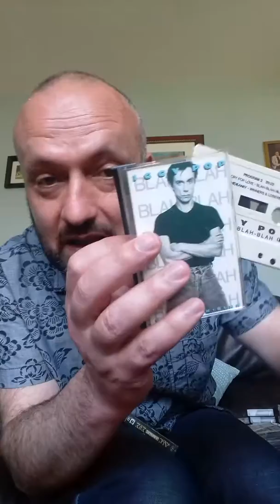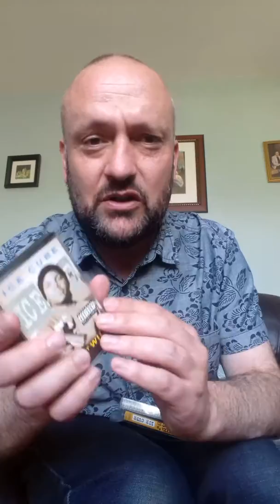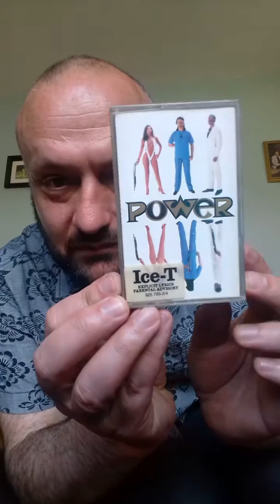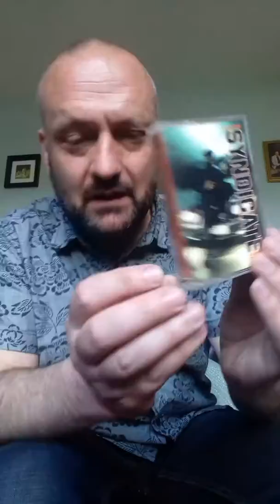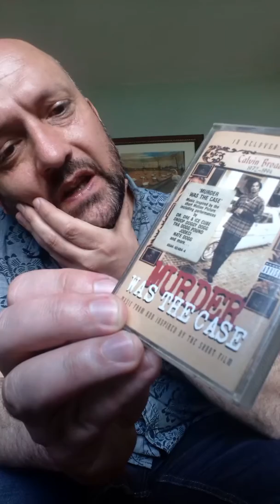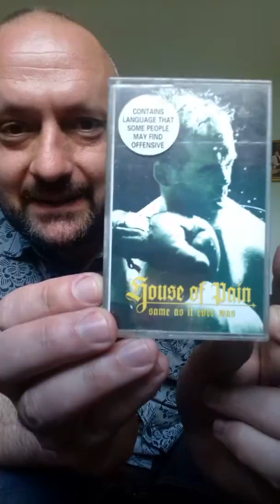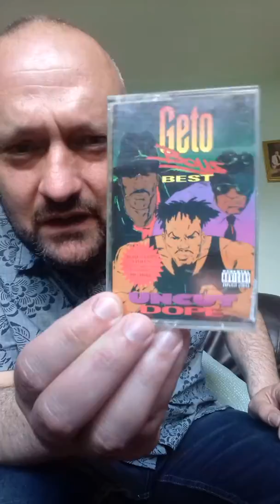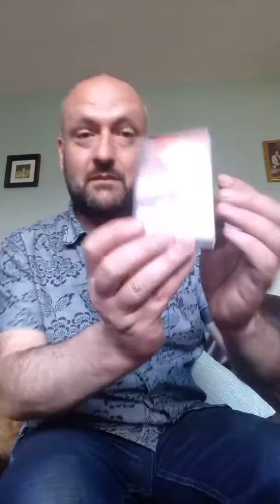Cassette charity shop score. Mostly hip-hop.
A quick video to show a huge haul of cassettes I made in a charity shop for twenty cents each. The vast majority hip-hop including Ice T, Ice Cube, Mobb Deep, Pharcyde, A Tribe Called Quest, Gangstarr and also Iggy Pop, the Stranglers and All About Eve.